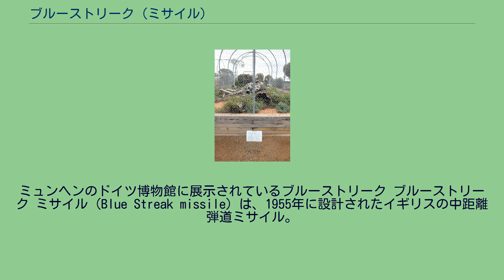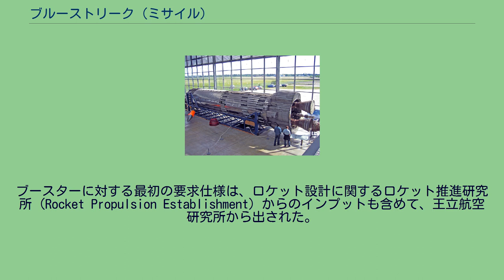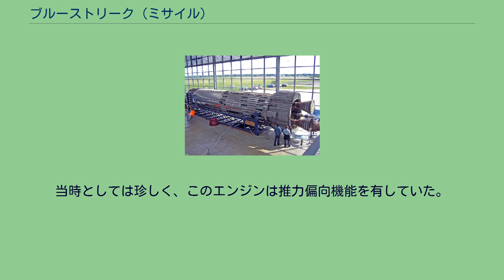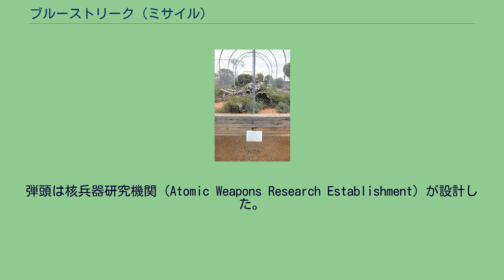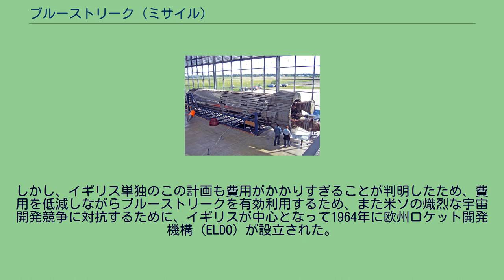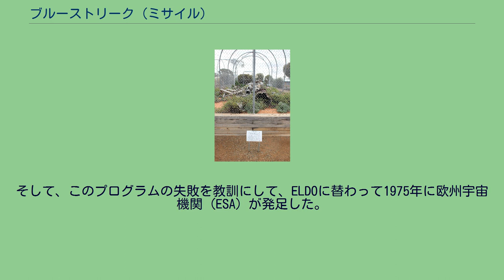ブルーストリーク (ミサイル)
ミュンヘンのドイツ博物館に展示されているブルーストリーク ブルーストリーク ミサイル（Blue Streak missile）は、1955年に設計されたイギリスの中距離弾道ミサイル。
1965年に退役が予定されていた3Vボマーの代替兵器として、1955年に開発が開始されたが、弾道ミサイルとしてのプログラムは1960年に中止された。
しかし、オーストラリア政府および開発担当企業へのキャンセル料の支払いを避けるため、欧州ロケット開発機構の人工衛星打ち上げ用ヨーロッパ ロケットの第一段目として使用された。
発射試験はオーストラリアのウーメラ試験場で実施された。
ヨーロッパロケット計画は、最終的に1972年に中止された。
第二次世界大戦後のイギリスの核兵器は、当初3Vボマーが搭載する自由落下爆弾によるものだった。
しかし、イギリスが信頼できる威嚇手段を保持するには、弾道ミサイルが不可欠であることが明らかになった。
また、イギリスが世界的な大国であり続けるために、独自の抑止力を有するという政治的必要性もあった。
1946年の原子力協定による制限のため、アメリカから兵器を購入することは出来なかった。
1954年4月、アメリカはイギリスの弾道ミサイルの共同開発を提案した。
アメリカは射程距離9,300 km（5,000海里）の大陸間弾道ミサイルを開発し、イギリスはアメリカの支援を受けて、射程3,700 km（2,000海里）の中距離弾道ミサイルを開発する。
この提案は、1954年8月のウィルソン-サンディス合意の一部として受け入れられた。
この開発計画が決定されたのは、アメリカからミサイルの設計と開発を学ぶことができるためであった。
ブースターに対する最初の要求仕様は、ロケット設計に関するロケット推進研究所（Rocket Propulsion Establishment）からのインプットも含めて、王立航空研究所から出された。
この要求仕様はOR.1139とされ、最短2,780 km（1,500海里）の射程距離が求められたが、最初に提案されたロケットは、ぎりぎりこの要求を満たすものであった。
デ・ハビランド社がミサイル製造契約に成功した。
ロケットエンジンはロールス・ロイス社が開発したRZ2液体燃料ロケットの予定であったが、これはロケットダイン社のS3Dの強化版であった。
RZ2には、推力62,100 kgと68,000 kgの二つのバージョンがあったが、後者は三段ロケットとして、人工衛星を打ち上げることを目的としたものであった。
当時としては珍しく、このエンジンは推力偏向機能を有していた。
打ち上げ後にロケットの重量は急速に減っていくのに対し、推力はほとんど変わらないので、推力偏向による誘導機能はオートパイロットに非常な負担をかけるものであった。
また振動、特にエンジンを切ったときの振動も、また問題であった。
後にブルーストリークは衛星打ち上げ用に使われたが、オートパイロット機能の開発自体が、大きな業績であった。
サブコントラクターにはスペリー・ジャイロスコープ社が含まれ、誘導装置を担当した。
弾頭は核兵器研究機関（Atomic Weapons Research Establishment）が設計した。
1955年始めにイギリス大蔵省に提出された仮見積では、開発費は5000万ポンドとされていたが、1959年後半には3億ポンドへと増加したため、プロジェクトに対する懸念が生じた。
また、アメリカやソ連に比べると、イギリスの開発スピードは這うように遅いとの中傷もあった。
総費用は5億5千万ポンドから13億ポンドに達すると見られた。
政府内では、計画を続けるか中止するかの議論が1958年から続けられてきたが、結局1960年に計画は中止された。
ミサイルは、液体酸素とケロシンを燃料としていた。
最大積載量での打ち上げには、20トン以上のケロシンと60トンの液体酸素が必要であった。
氷の付着を防ぐために燃料は発射直前に注入する必要があったが、これが問題とされた。
燃料の注入には4.5分が必要であり、即応性が大きく損なわれた。
ミサイルは奇襲攻撃に対して脆弱であったが、当時の状況では十分起こり得ることであった。
この問題に対処するために、デ・ハビランドは待機機能を付け加えた。
ミサイルは10時間の間、命令から30秒後に発射できる体制を維持する。
2基のミサイルをペアで使用し、10時間交代で待機状態にすることにより、何れか...